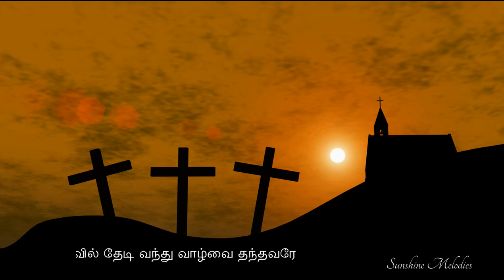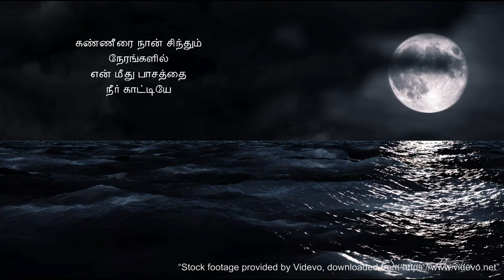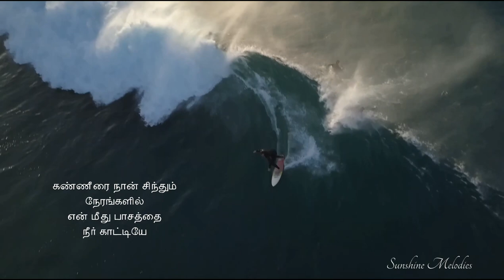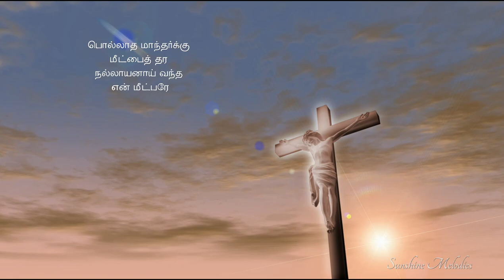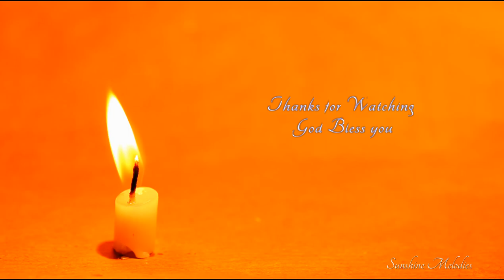Thaayum Niire 2019 New Tamil Christian Song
Melody and Music Sunshine Melodies

Lyrics by
Evg. Pon Va. Kalaidasan
Thaayum Niire Thanthai Niire Thaanhgitum Thozhan Niire
Vaazhvum Niire Vaarththai Niire Vaazhvikkum Mannaa Niire
Thaazhvil Theti Vanhthu Vaazhvai Thanhthavare

1. Ennenna Thunpangal En Vaazhvile Vanthaalum Nir Ennai Kanpolave
Enrenrum Kaakkinra En Thevane Nanri Iyesuve
Kannirai Naan Chinthum Nerangalil En Mithu Paasaththai
Nir Kaattiye Ennai Nir Therrinire

Vaazhvin Payanangalil Vaatum Nerangalil
Vazhiyil Naan Chornthu Vida Thaangi Ennai Therrinir
Thuukkiyetuththir Tholil Sumanthir Negnchin Thuyar Nikkinir

2. Pollaatha Maantharkku Mitpaith Thara Nallaayanaai Vantha En Mitpare
Selkinra Paathaikku Nalthipamaai Vetham Thanthire
Kalvaari Raththathinaale Enthan Kallaana Negnththai
Nir Maarrinir Chella Makanaakkinir

Anbin Chiluvaithanai Andru Naan Kantathaal
Inru En Vaazvil Maarram Enna Solven Aiyaa
Ummai Paniven Ennai Tharuven Enrum Thuthippen Aiyaa

All Video Credits to
Free Stock Videofootage / Pixabay / Pexels